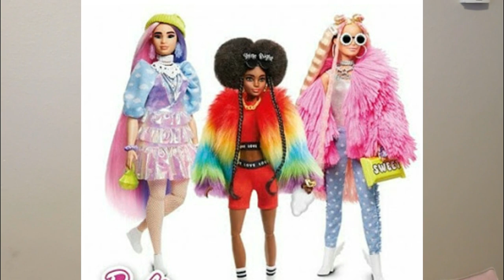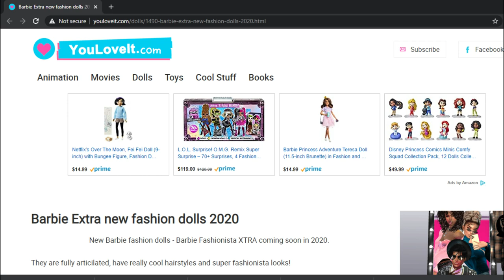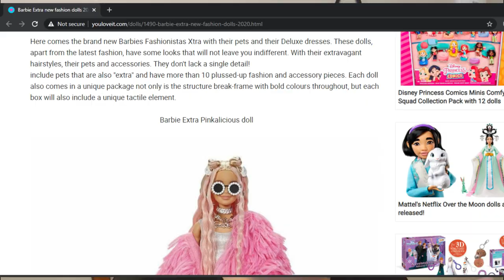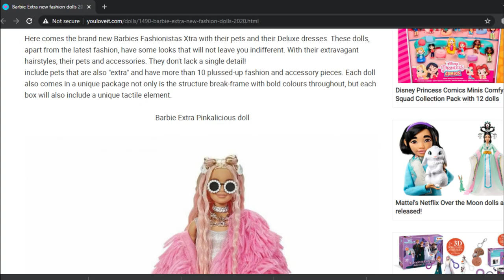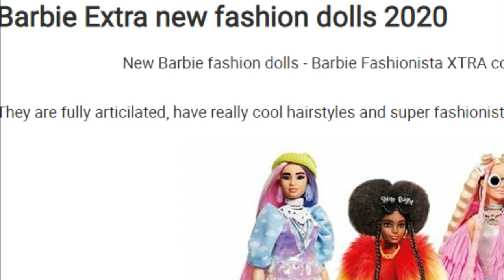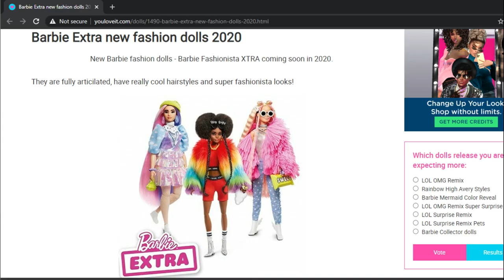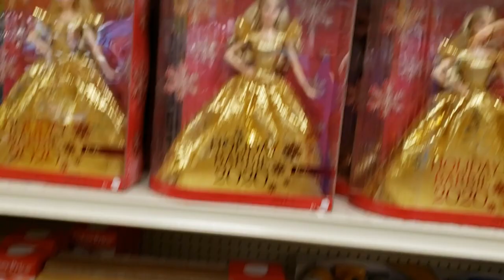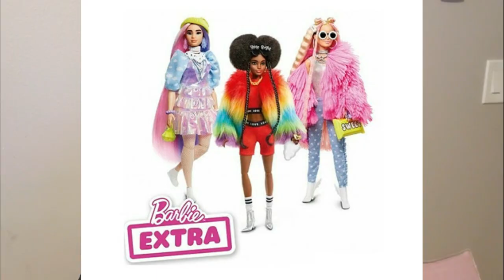DOLL EVENTS-Barbie Extra| Gypsie's Reaction/Commentary on upcoming doll line - Barbie News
What have you heard about the new barbie doll line, scheduled to be released in 2020?  They dolls are called "Barbie Extra", and we are excited to share news about these collectible dolls, with jointed articulated bodies in various skin tones and body types, including a curvy body!  Gypsie gives you a break down of each doll and predictions for this set.  Watch and find out if her predictions are correct.

Most images used for this episode were from a website called
youlikeit.com.  BE warned that my browser labeled the site unsecure, enable you antivirus software before visiting unsecure websites.

Talk to us on Instagram! Follow @BrokenDollyTV

new barbie dolls
new wave of barbie
2020 barbie dolls

Broken Barbie TV is a channel  for adult DOLL COLLECTORS. We have  fun doll stories and the most detailed reviews of the latest dolls.

Barbie Videos

Our favorite dolls are the beautiful ones, including, but not limited to, Barbie, Barbie Made To Move dolls, INTEGRITY TOYS, Fashion Royalty, Bratz, Monster High, and Disney (Descendants, Frozen, Disney Princesses)

@brokendollytv @honestlyadonis INSTAGRAM
@brokendollytv facebook